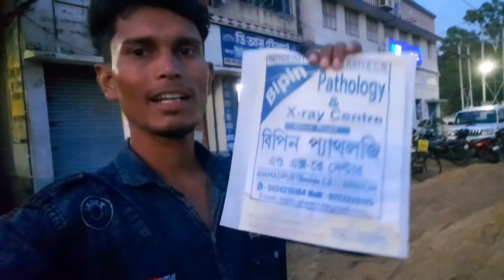Dada wah Guitar 🎸 agu kidang / new santali vlog / Santali Yt Vlog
Dada wah Guitar ing agu keda
Hlw sanamku abuyah Santali Yt vlog channel re sagun daram...